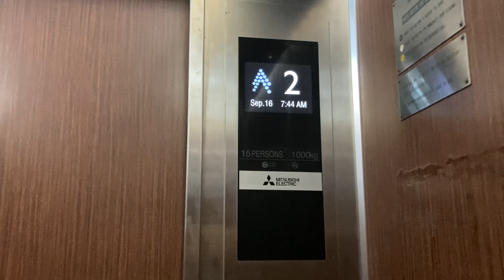1970s Mitsubishi (mb Mitsubishi) Bed Lift @ The National Public Central Hospital, Jakarta, Indonesia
This lift runs in a simplex config and is located by the radiology department. It has been modernized by Mitsubishi under its elemotion program for older Mitsubishi models. This model itself was most likely a Mitsubishi Elepet and was made when Westinghouse had a technical agreement with Mitsubishi, thus some parts can be identical, such as the door sills. The lift next to this lift has been modernized by Louser Lift and is restricted to staff use only.

The National Public Central Hospital